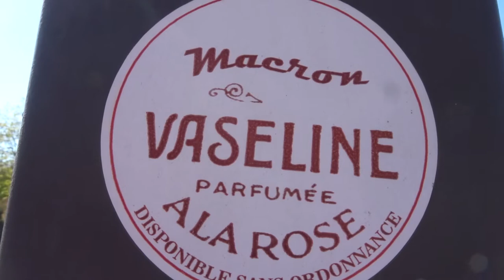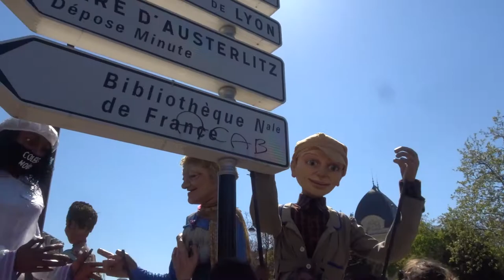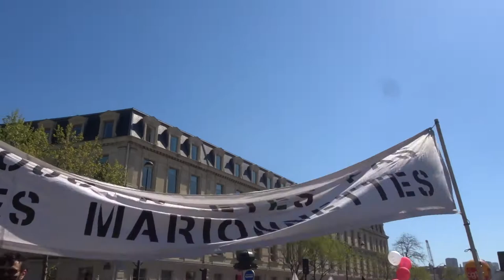Manif contre reforme assurancechomage 23avril Paris mariepanic no.5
Manif contre reforme assurancechomage 23avril Paris mariepanic no.5 marionnette geante giant puppet lesgrandespersonnes Aubervilliers larevolution laruedehors gj giletjaune italie Bastille 23 avril 2021
+ vendredidelacolere Les vendredis de la colère contre la réforme de l'assurance chômage